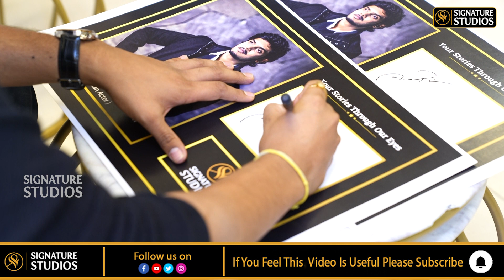ఇటు చోర్ బజార్ అటు లైజర్ తీస్తే హిట్టు లేదా ఫట్ | Akash Puri Interview Promo | Signature Studios